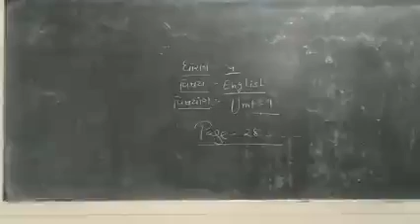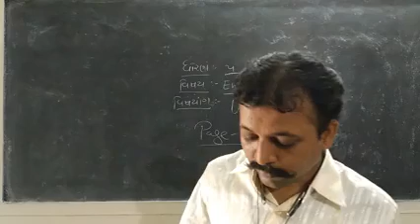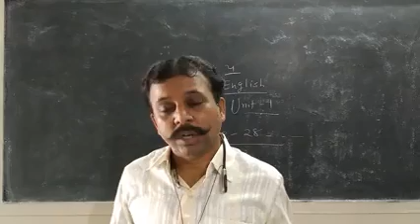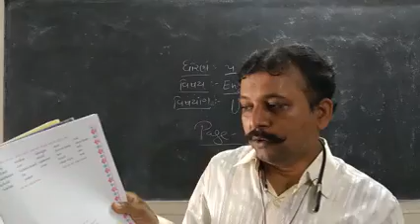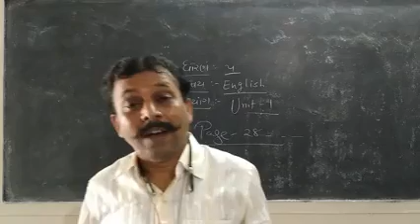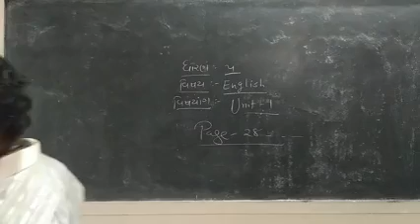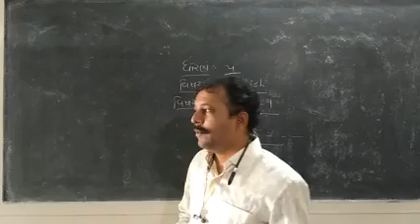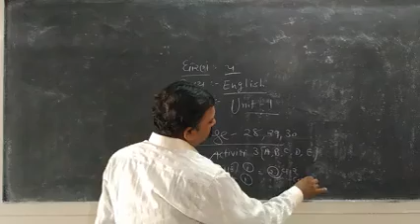STD 5 English